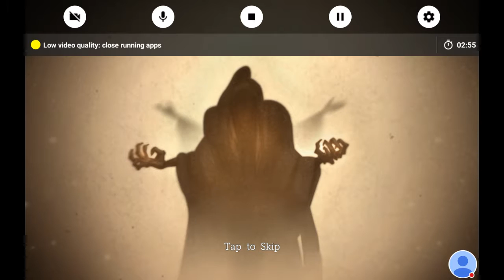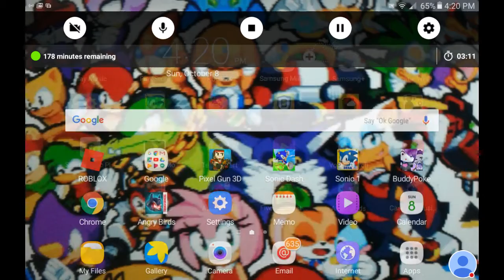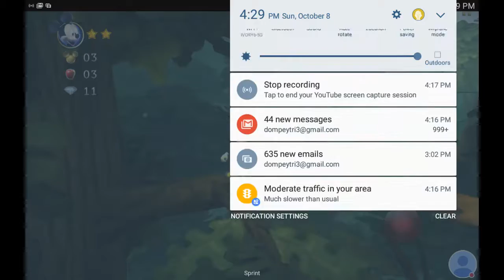Castle of Illusion #1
Watch me play Castle of Illusion!